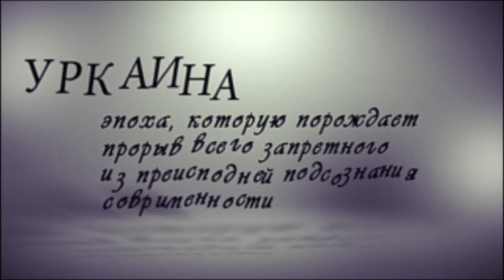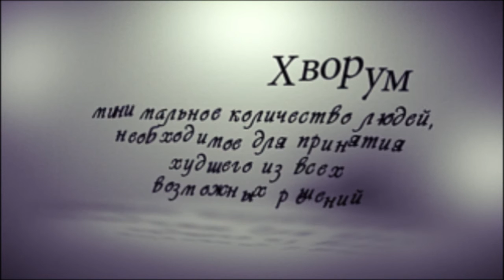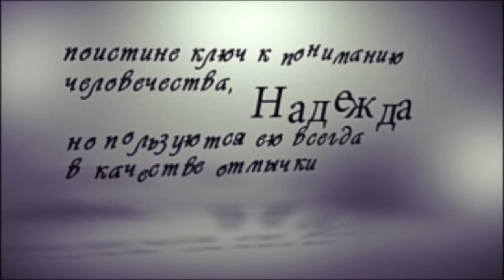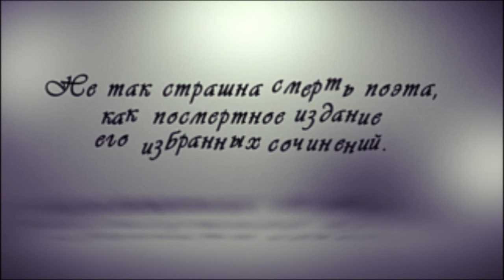Словарь опечаток - игра в бисер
Презентация книжки "Словарь опечаток, слов живаго суржика бытия" (Киев: Цех, 2010)